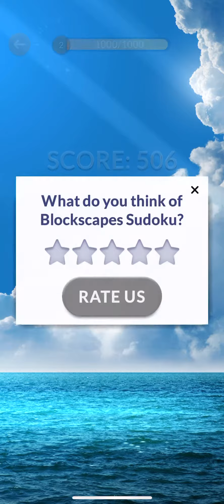Playing Blockscapes Sudoko